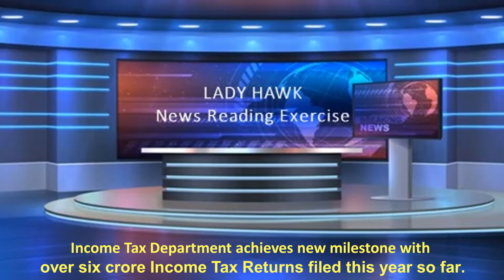English News Reading Exercise (31-07-2023)